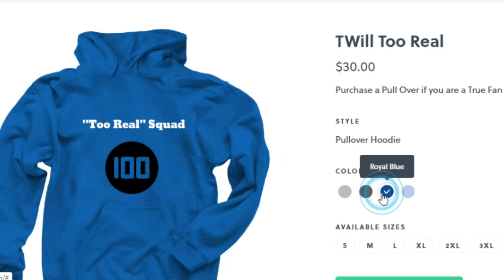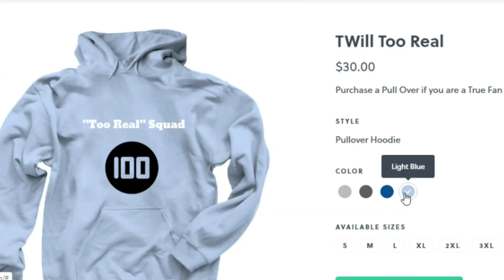Ed Sheeran - South of the Border ft. Camila Cabello & Cardi B [Official Video] REACTION